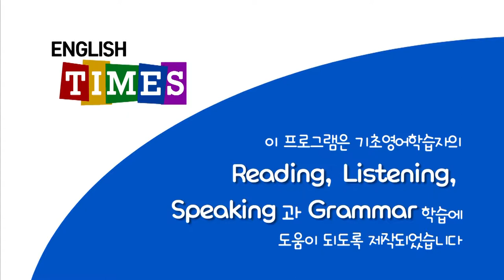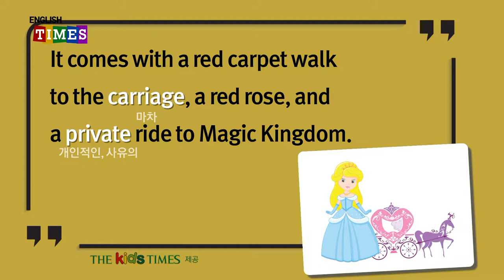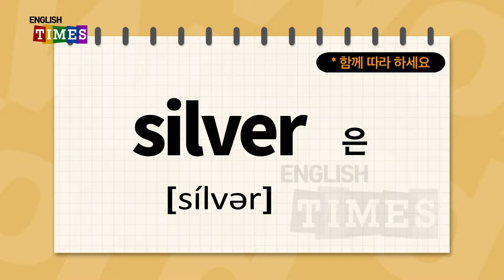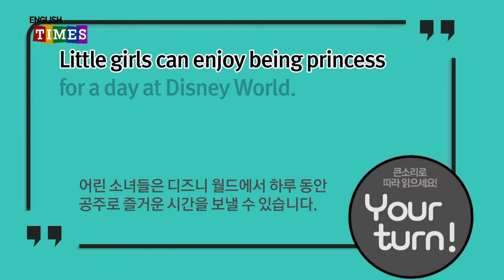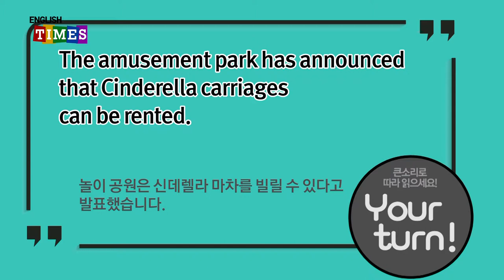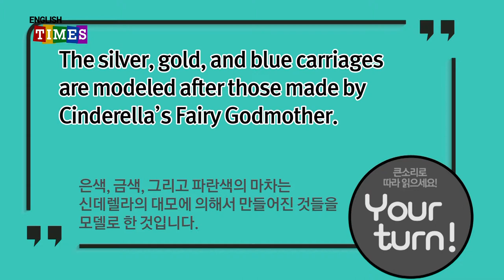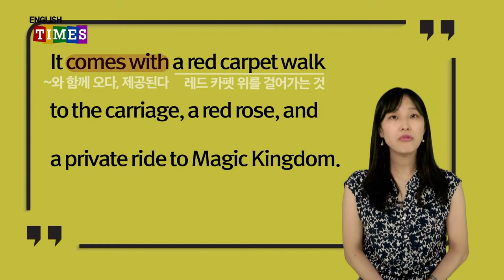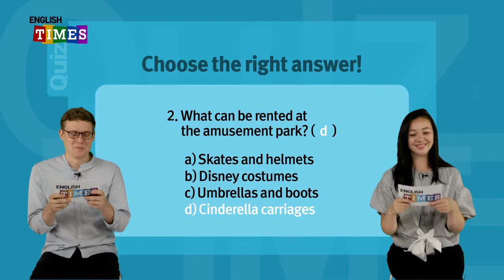타임즈코어와 함께 하는 ENGLISH TIMES 31회[World News]